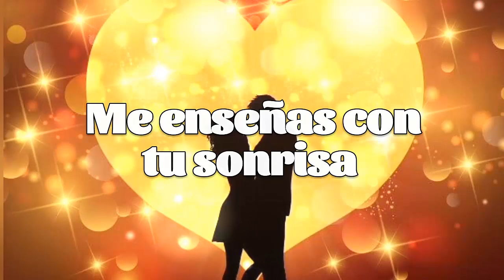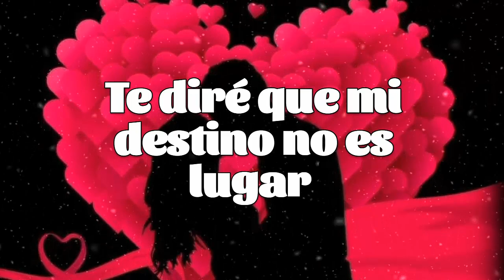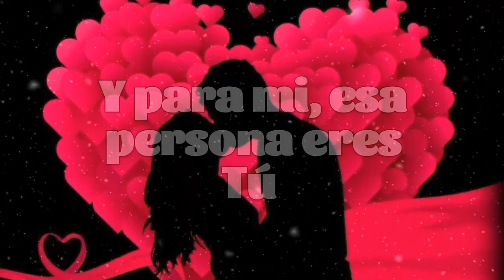MI DESTINO ERES TU te amo mi vida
frases lindas para dedicar